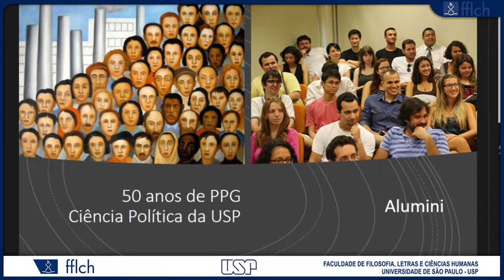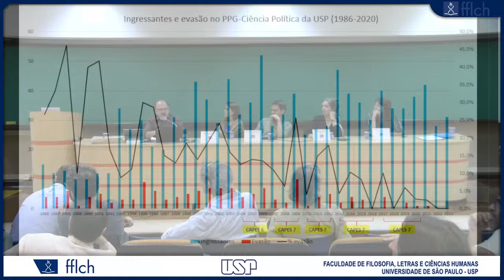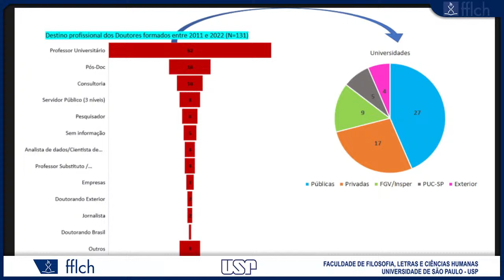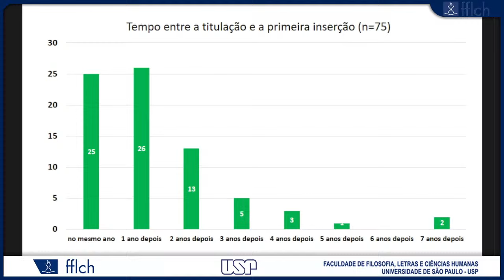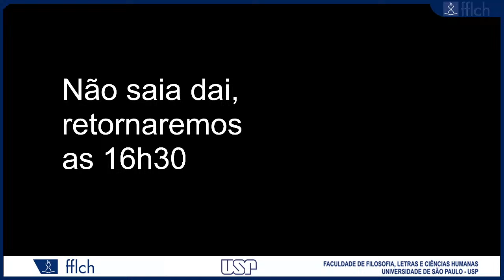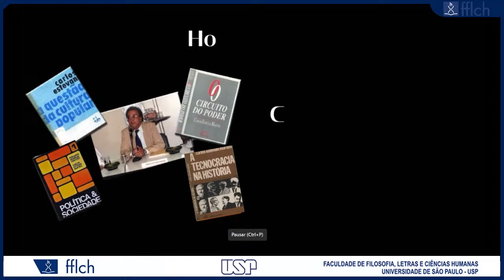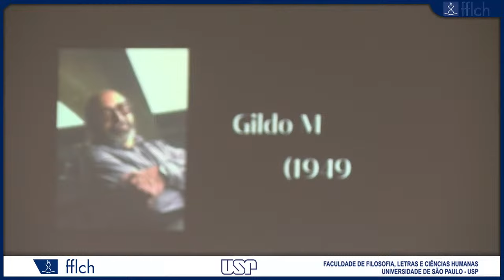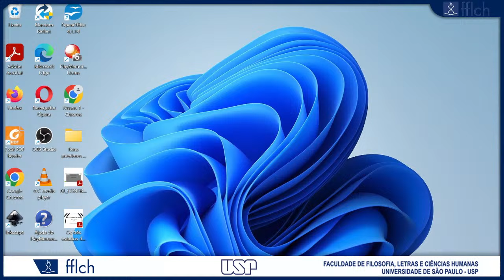"50 anos do PPG Ciência Política USP"